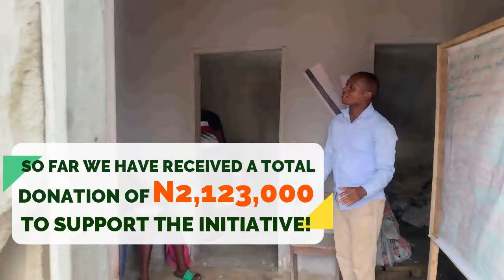Thank You HOF